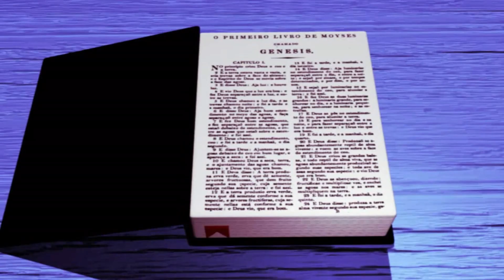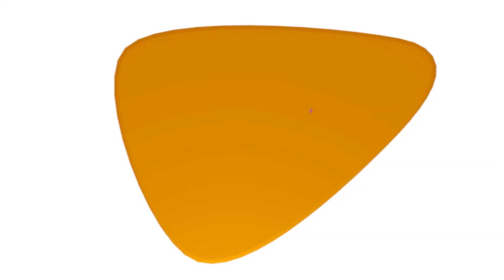DEUS E O CONFLITO - APOCALIPSE KIDS (Lição 5)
O Apocalipse revela que existe um conflito, uma batalha entre o bem e o mal. Entre Deus e Satanás. Essa guerra teve início no céu e percorreu toda a história humana. Aprenda porque estamos no meio dessa batalha.